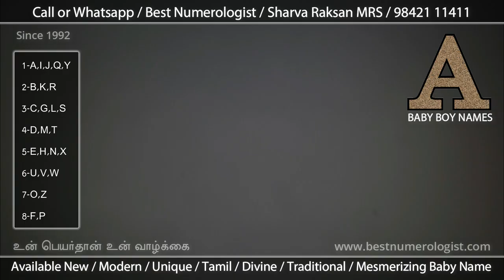A இல் ஆரம்பிக்கும் ஆண் குழந்தைகளின் பெயர்கள் / BOY BABY NAME NUMEROLOGIST / 9842111411 / N. SHANTHI